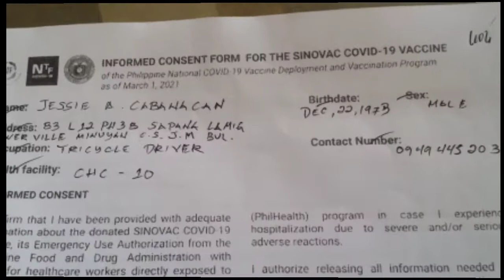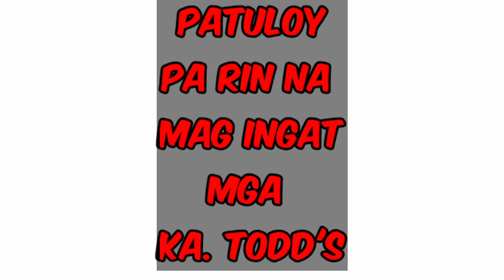PRO VACCINE PO AKO | V#69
PRO VACCINE AKO  |  V#69

Ang ating Bansa ay Patuloy pa ring Lumalaban sa corona virus na ito naway Pagpalain ng panginoong Dyos AMA Ang mga Bakuna  o Vaccine na Nabibili Natin sa ibang BANSA...

Naway makiisa na rin po! Tayo sa Pakiki Digma sa Corona Virus na ito. Upang Mawakasan na ang Problemang ito.

Ng Buong MUNDO.

Mga KA. TODD'S

Comment and Share if you want to...

Jess Cab Channel

Let us Stop the SPREAD of CoronaVirus.